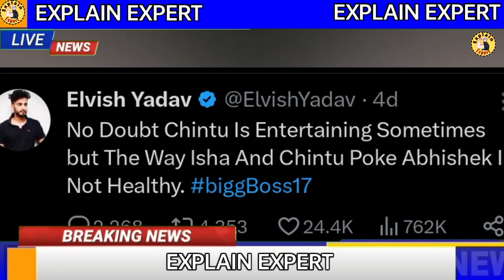Elvish Yadav की वजह से हुआ था लाखों का नुकसान?Sanju Sehrawat Reveal Elvish Yadav meet-up Incident !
Voice Over Hindi Stories

VIDEO CREDIT-

Note ¥ - This Channel Is Movie Explanation Reaction Channel So No Anybody
Copyright Strick I Gives All respected Explaination Heroes Credit in My YouTube Channel Thanks!

**Highlight Note - copyright any issues please contact

This video's footage is used solely to convey a (comprehensible) message to the audience. We have no intention of violating anyone's rights. Thanks.